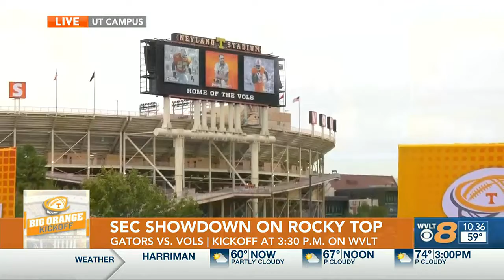Player parents out to support the Vols on game day